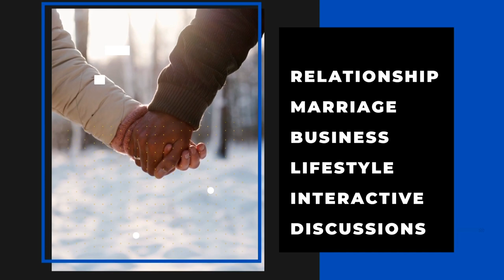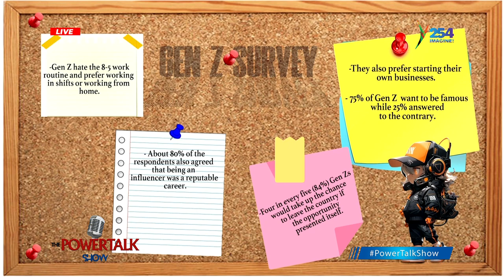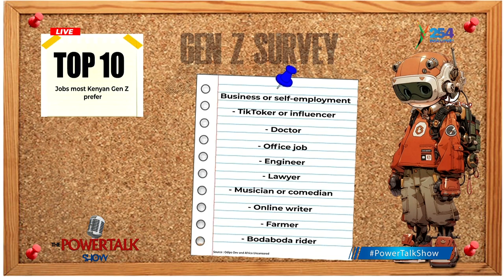PowerTalkShow || Understanding Gen z | It's so easy to understand us. Part 1